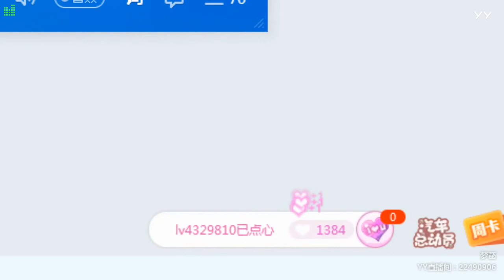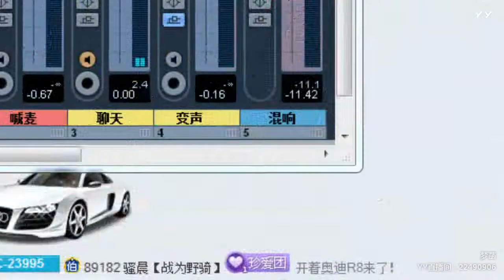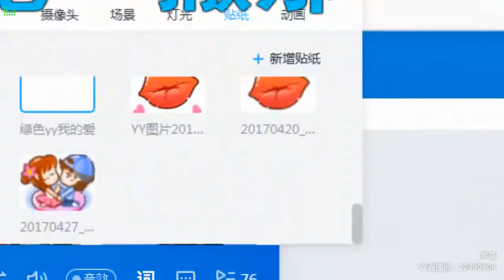YY LIVE 燃舞蹈 梦菡 -《燃舞蹈》（Artists・Sing・Music・Dance・Instrument・Talent Shows・DJ・KPOP・Remix・LIVE)